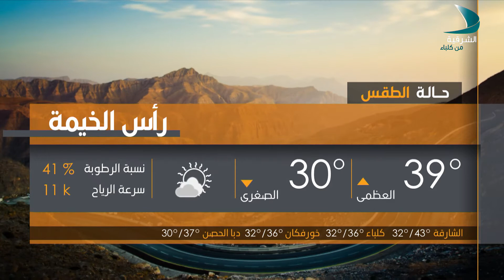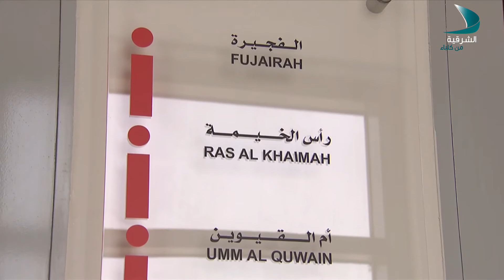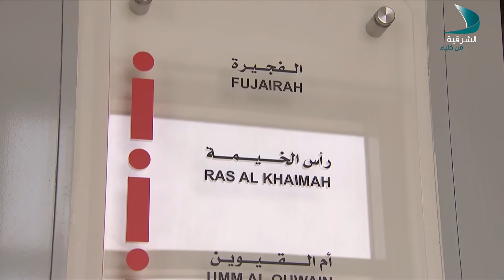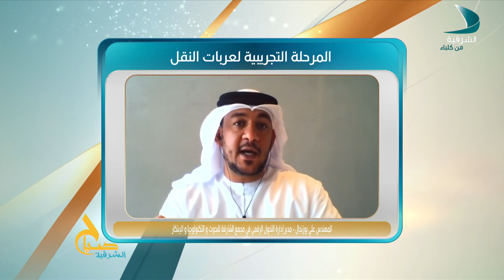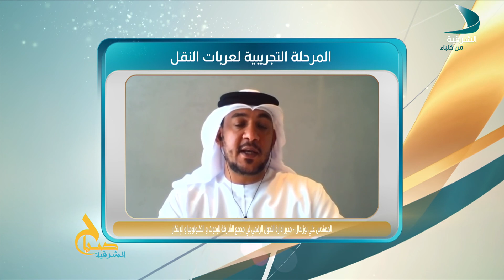صباح الشرقية | الضيف المهندس علي بوزنجال - مدير إدارة التحول الرقمي في مجمع الشارقة للبحوث والتكنولو